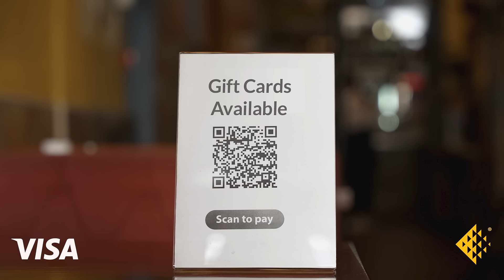Triple Your VISA Points with Every Meal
Earn 3x the points when you dine or order takeout with your First Source VISA Platinum Rewards Plus card from now through December 31st, 2024.